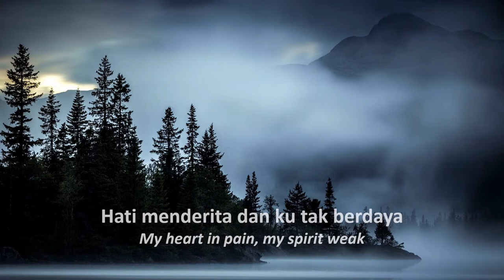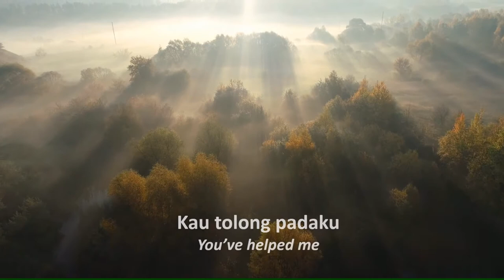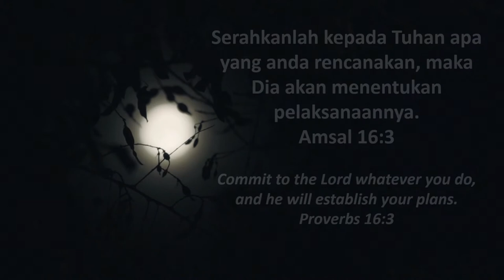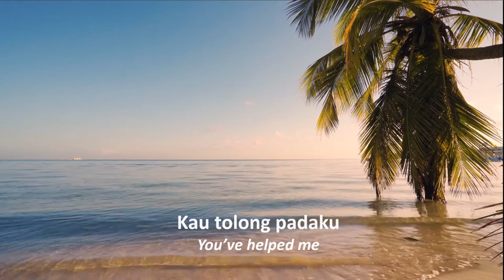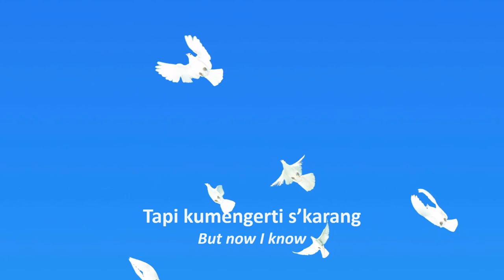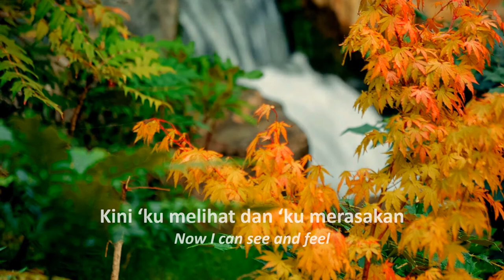INDAH RENCANAMU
I love to sing this gospel song; it reminds me of Amazing Grace. This song was composed by the late J. E. Awondatu, a pastor of a Pentecostal church in Cianjur, a small town in the western part of Java Island in the Indonesian archipelago. Awondatu was also well known as a song writer and musician in West Java. With a slow and riveting rhythm, this song is a lamentation of one who was blind to God's plan but now sees His grace. The first half of the song reflects a gloomy and melancholy theme, while the second half is brighter. All images are taken from Pexel.